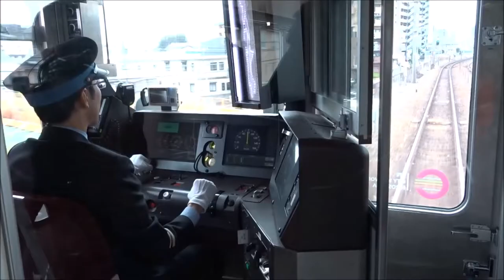My Train Ride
Riding trains in Spain and Japan. Enjoy it.